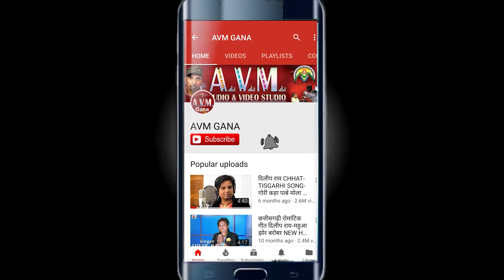Sohit Yadav | Cg Panthi Song | 18 Decamber Aage | New Chhattisgarhi Gana 2022 | AVM STDUIO RAIPUR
Song    - 18 Decamber Aage
Singer  -    Sohit Yadav- 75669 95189